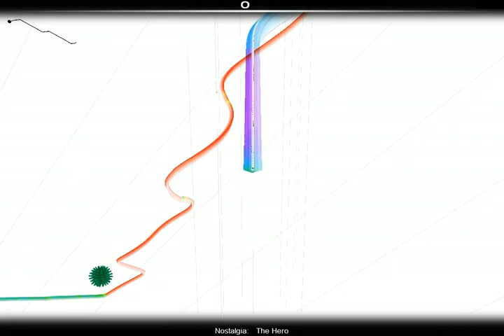[Audiosurf] Nostalgia - The Hero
Featuring Faely ♥

Audiosurf is a music game which you can play with your own songs.
Here you need to collect 3 or more blocks of the same color to make points.

This song really surprised me on this game, the speed of the ride goes up and down by the rhythm of the song you choose. The blocks comes by the notes, the beats or also the kicks.